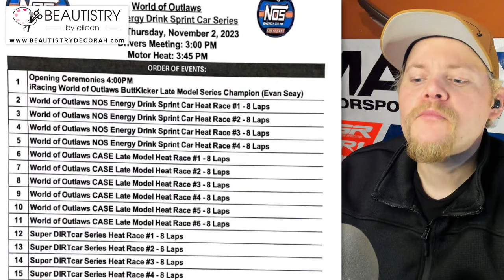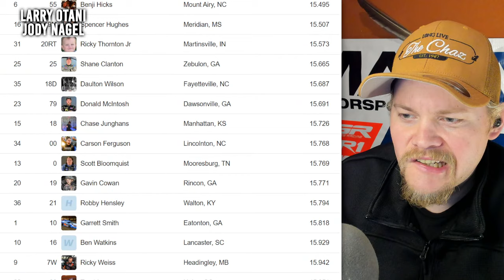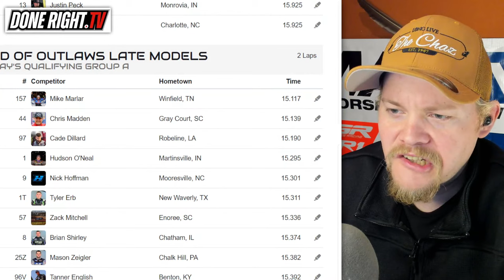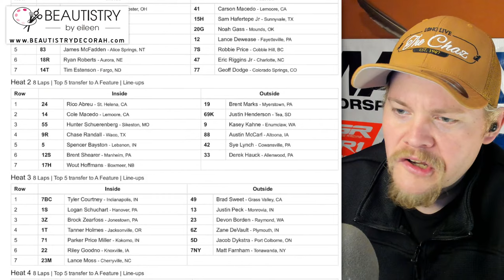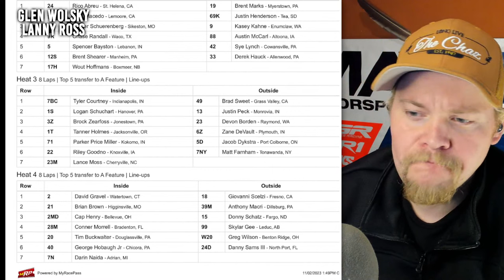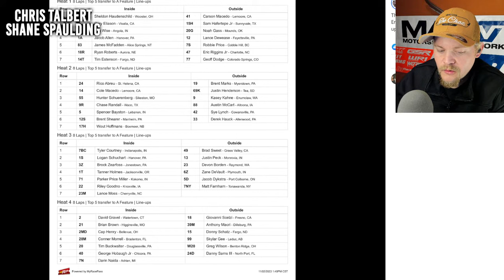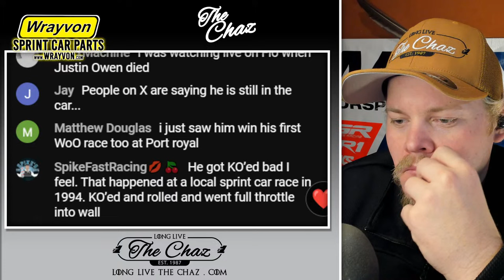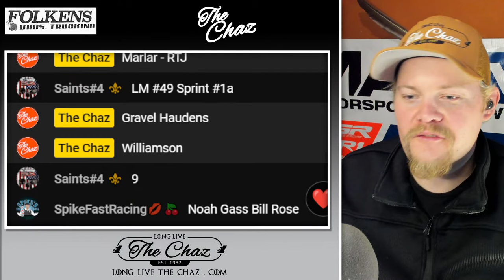NIGHT ONE: World Finals HUGE Schedule of Events - Bloomquist Shock? - Sprint Car Lineups.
We are LIVE to talk about the @WorldofOutlaws WorldFinals - as night one is on tap, and we look at the large schedule of events. With things starting at 4pm, it could be a solid 6 hours of racing action. The main story seems to be the revival of Scott Bloomquist - as he set the fast time for Friday nights race, but what about Thursday? Is this hype real? Also, does @DavidGravel have a shot, and who will run better between @TannerHolmes or Jacob Allen.

AT HOME AND MOBILE INTERNET: DoneRightTV - 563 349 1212

FEATURED MEMBERS:
Robert Hanson
Ryan51
Larry Otani
Jody Nagel
Bobby Hood
Walter VanHoy
Bill Veilhauer
JACKSON RC
Sheena Jude
Christopher Spangler
Glen Wolsky
Steve Penland
Robert Mortier
Folkens Bros Trucking
Built2Media
TuckerDrums
Mike Sieger

**Partners For 2023**
Parker Schaar
Brad Winkler
Mike Loomer
Mojo Rider 80
Will Eggiman
Dale Coddington
Sol Solutions
James Stevens
Patrick Krob
Dank Dank
Robert Harris
Sidney Long
Damon Shoults
Allen Bedgood
McKenzie Diesel
David Chamblee
Glenn Borden
1961
Kyle Soltesz
Virgil Ray Racing Team
Mike Anderson
Peter Murphy
Jeff Fragoza
Jason Power
Mark Renvoize
Eileen Thompson
Benton Brost
Brandon Rumley
AshcraftMotorsports.com
Wade Wishneski
James Kinney Jr.
Brad Bowden
David McLendon
Josh Upton
Sonja Wolsky
Paul McClain
Mark Hill
Frank Ludiciani
Barry Hinkle
Sean Allen
Brad Winkler
Patrick Chambers
Jeff Boyle
Spike’s Barber Shop - Green Bay, Wisconsin
5B Motorsports
Boulton Motorsports
AEG
Eric Shaffer
Hale Contruction
JHR
Mick Kramer Farms
TheLittleSpeedShoppe.com
Darin Harl
Stix Houghton